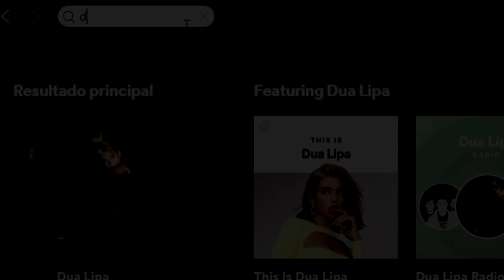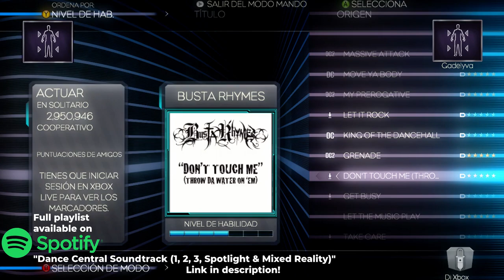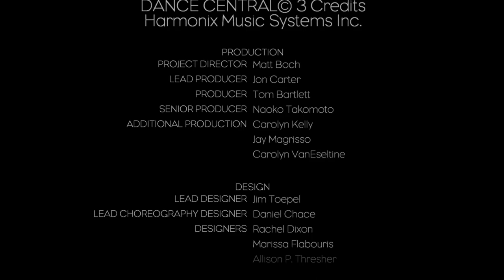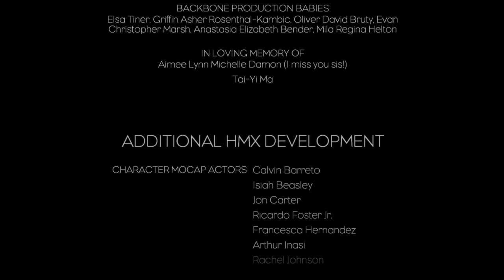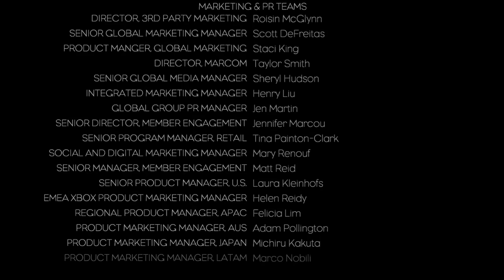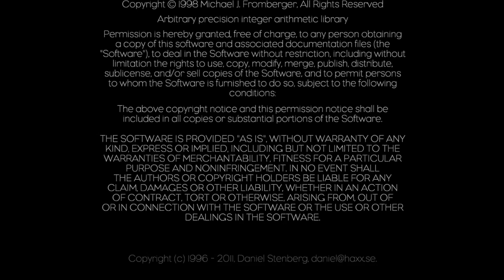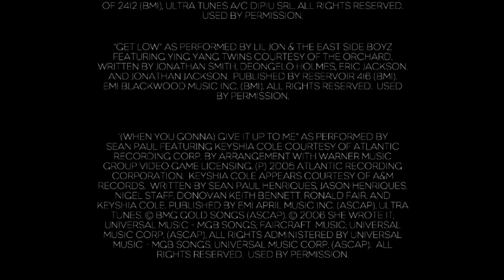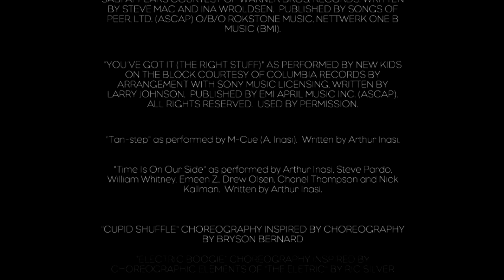Dance Central 3 | FULL Songlist (All DLCs, DC1 & DC2 Imports) [All Crews & Outfits] +Intro & Credits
*For Spotify, some songs are not available, such as: Massive Attack by Nicki Minaj ft. Sean Garrett; Heard 'Em All by Amerie; Tan Step by M-CUE; Ching-A-Ling by Missy Elliott.
*For YouTube, some songs do not have an official M/V.

Your mission? To get the party started! Don't forget, the groove is in you!
Enjoy the playlist for your party, DCI agents! ♥

Hello everyone! This time, I wanted to share the REAL FULL songlist from Dance Central 3.
⚠️ Sorry that the songs last just 2-3 seconds. ⚠️ You know, it's a pain... if you don't know, then go away with your dislike, ROFL.
AND HELL YEAH, DANCE CENTRAL IS THE BEST RHYTHM GAME EVER, M F++K+RS!

¡Hola a todos! Esta vez, quería compartir la VERDADERA lista de reproducción COMPLETA de Dance Central 3.
⚠️ Lamento que las canciones duren solo 2-3 segundos. La razón es para evitar los reclamos de derechos de autor. ⚠️ Ya saben, es un fastidio... y si no lo sabes, AHORA LO SABES! FAK! 🚫👎🚫
¡Y SÍ! ¡DANCE CENTRAL SIGUE SIENDO EL MEJOR JUEGO DE BAILE DEL MUNDO, C+BR+NES!

Times:
00:39 Starts Songlist - WARMUP (CALENTAMIENTO)
01:10 SIMPLE (SENCILLO)
02:25 MODERATE (MODERADO)
03:55 TOUGH (DURO)
05:13 LEGIT (AUTÉNTICO)
07:05 HARDCORE (INTENSO)
8:11 OFF THE HOOK (MUY EMOCIONANTE)
9:06 & 12:29 All Crews and Outfits (Todos los personajes y vestuarios)
11:27 Venues (Sitios)
11:42 Exploring game modes, settings, and other options... (Explorando modos del juego, configuraciones, entre otros...)
15:40 Full Intro
17:03 Extended Full Credits

No requests available for this channel.
No se permite solicitar gameplays de las canciones a este canal.